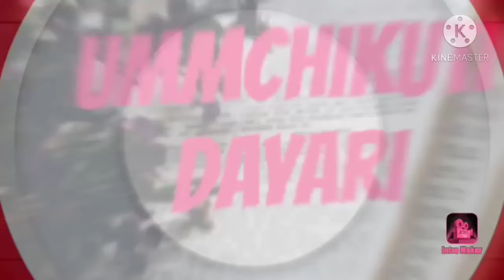X mass tree decoreshan, x- mass craft, by Ummachi kuti dayari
Plastic bottle
Wool.
Katirika
Pen katti
Simply easy craftGlass painting onbottleart/bottle lamp/glass painting for beginners in malayalam/Ummachikutti dayari

As well as me🙏🙏🙏🙏☺️☺️☺️☺️

# Ummachikuti dayari # vlogs # art malayalam
bottle art # dayari. ✨️✨️✨️✨️✨️✨️✨️